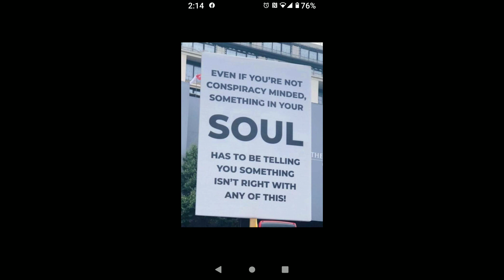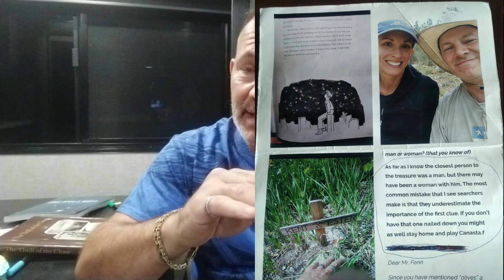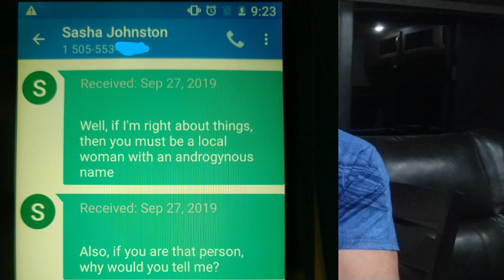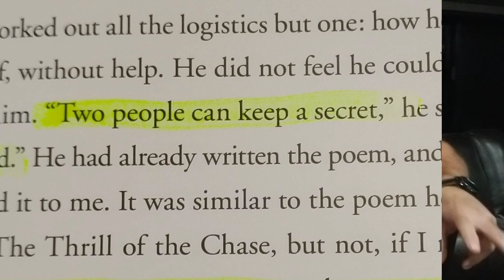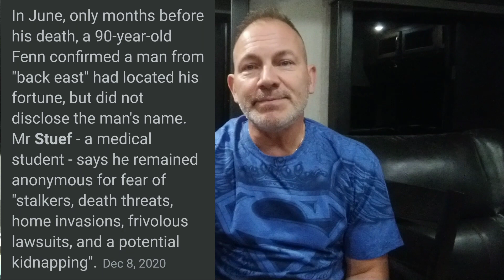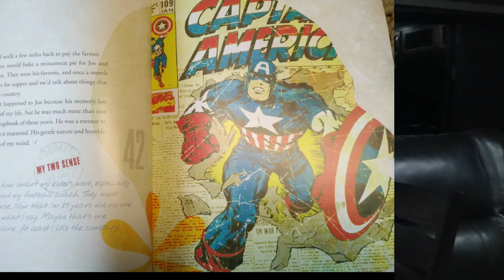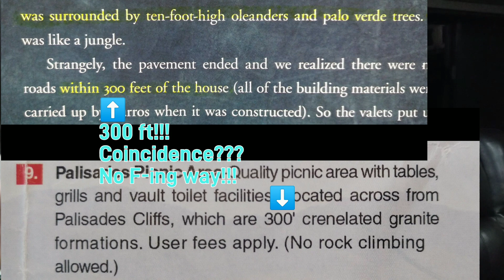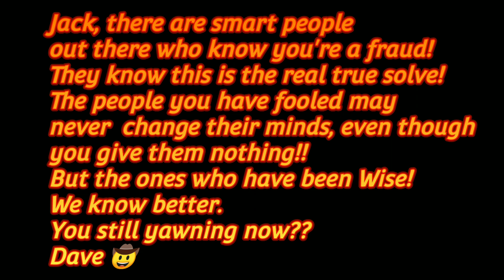Forrest Fenn's Bus 🚌 is running over someone! & Just a "TOUCH" on the A-holes! 🤭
I'm done playing games, it may seem mean.
It's only meant meanly towards the mean people!!😁
This should stir up some curiosity!!
I'm tired of the people who say they want the truth, they want to know why the ending was so depressing!
They want to know the true solve!
BECAUSE THEY DON'T!
I am that one person who has the true solve, but the one's who "say" they want the truth, don't!!
They crap on Forrest Fenn's treasure hunt solution! Forrest's actual solve!!
Then they peer pressure the few who are wise enough and brave enough to start to see & speak up.
Truly SAD that they have to destroy any Truth from coming out!!!
Things are going to change, I can feel it!!
The true man from back East!!
Dave 🤠